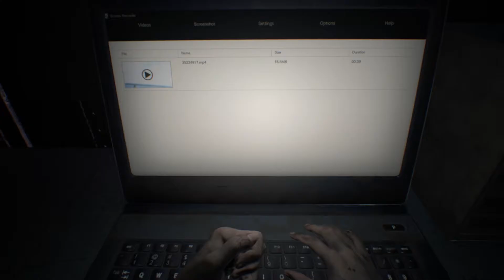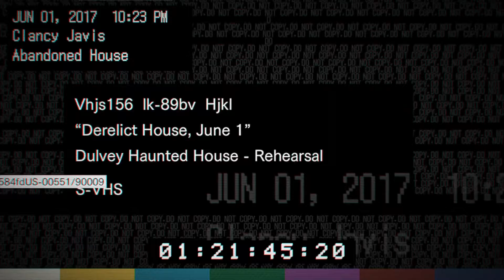I'M A COWARD | Resident Evil 7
Resident Evil 7 on Steam: